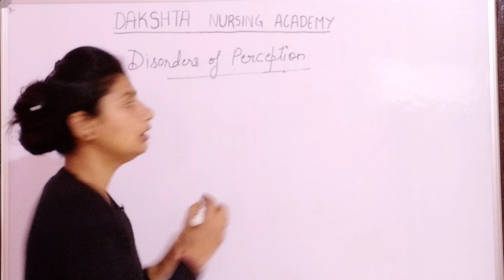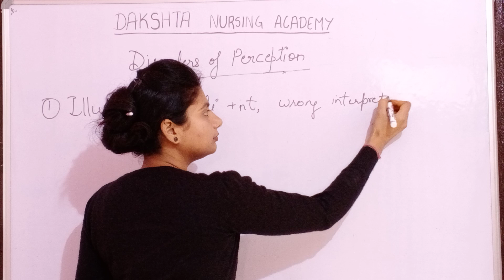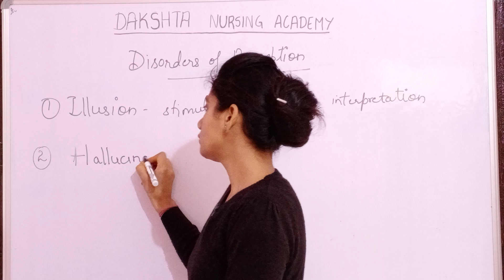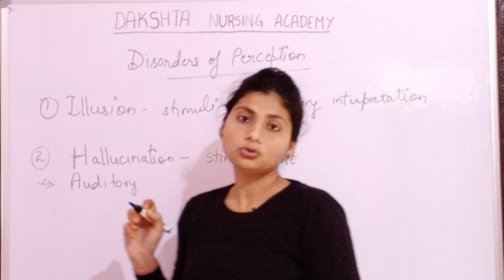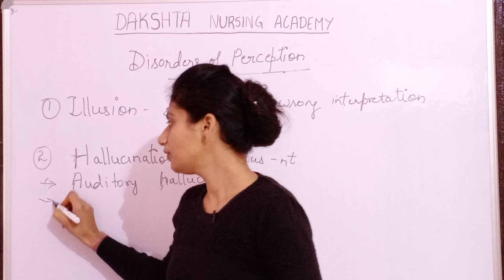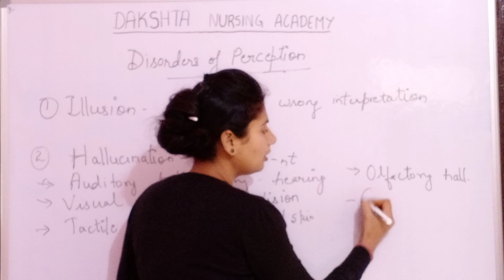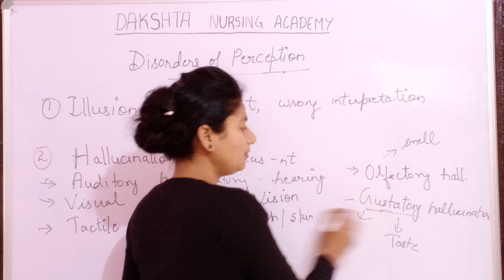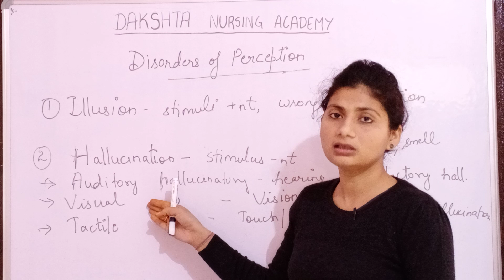Disorders of Perception